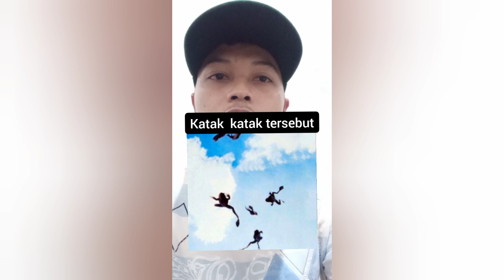Kejadian Unik Terjadi di Meksiko dan Japan.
Kejadian Aneh dan Unik. hujan katak di Meksiko pada tahun 1997 dan Japan pada tahun 2009